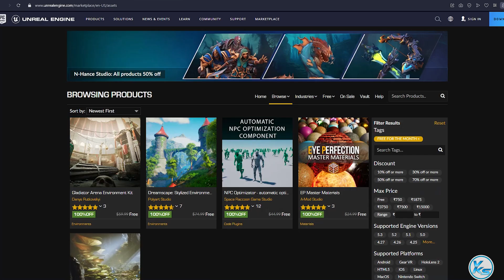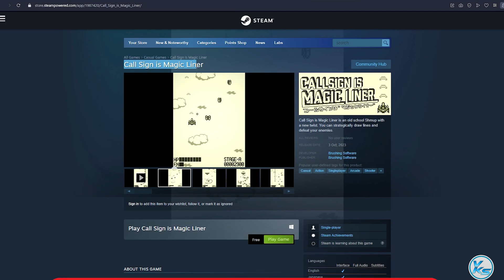🔥 Today 12 FREE PC GAMES - 04 October 2023 - Limited Time Offer Grab it NOW!! 🔥 Episode #472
00:00 - 01
00:09 - 02
00:16 - 03
00:23 - 04
00:33 - 05
00:39 - 06
00:49 - 07
00:58 - 08
01:09 - 09
01:17 - 10
01:22 - 11
01:31 - 12